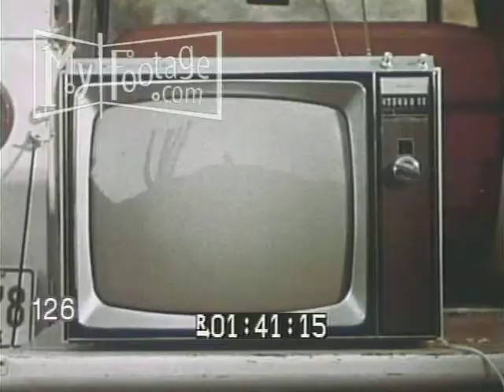RCA Victor Portable Vista Television TV Commercial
Reel #: 126

Commercial- Native Americans Watch TV.